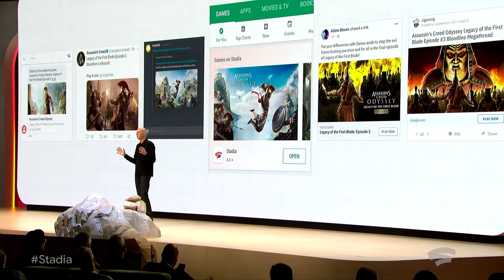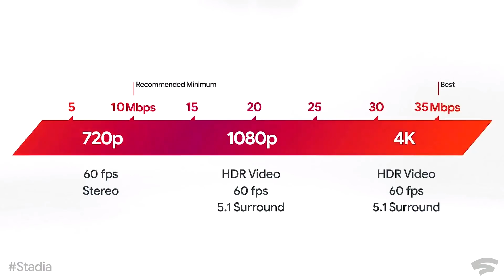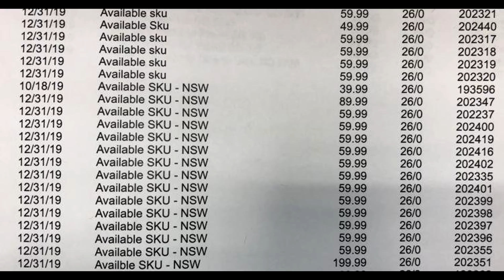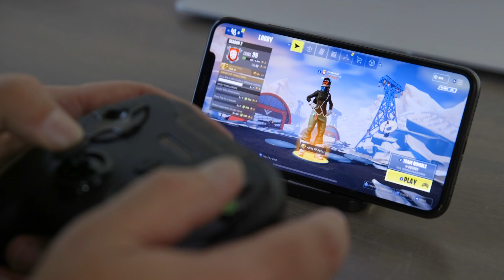ASMR Gaming News (148) Pokemon Sword and Shield, Google Stadia, Overwatch 2, Nintendo, PS5 + More!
*PC Specs*

- CPU: AMD RYZEN 7 2700X 8-Core 3.7 GHz (4.3 GHz Turbo) Socket AM4
- GPU: 8GB MSI GeForce RTX 2070 GDDR6 PCI-E DP/HDMI
- Ram Memory: 32GB (16GBx2) G.Skill Ripjaws DDR4 3200Mhz Memory
- Motherboard: Gigabyte X470 Aorus Gaming 5 (AMD X470, HDMI, 2xPCI-Ex, 6xSATA, M.2, 4xDDR4, Wifi)
- Cooling: AMD Wraith Spire Heatsink and Fan
- Optical Drive: 12X LG Blu-ray Player / 16X DVD+/-RW DVD Burner SATA
- OS: Microsoft Windows 10 Home 64bit
- PSU: 750watt EVGA SuperNOVA G3 Modular 80 PLUS GOLD CERTIFIED
- Networking: Onboard 1Gbit LAN
- Sound Card: Onboard HD 7.1 Sound

- Monitor: Dell 27 inch S2719DGF 155Hz Freesync QHD (2560 x 1440) 2 HDMI 2.0 and DP 1.2

- Keyboard: Corsair K70 RGB MK.2 Mechanical Gaming Keyboard Cherry MX Red Switches